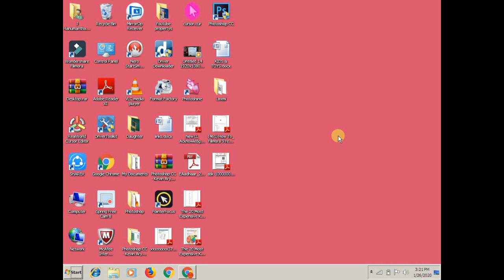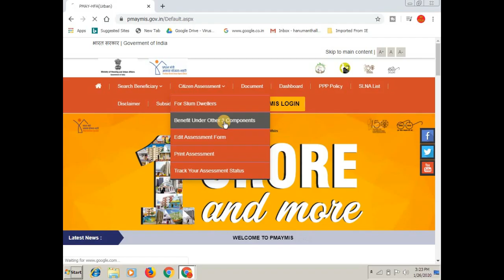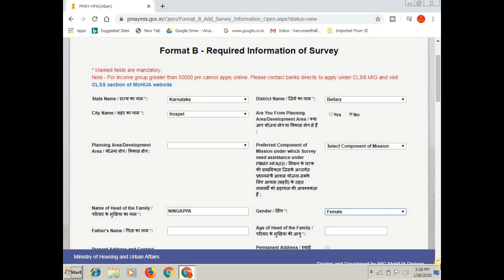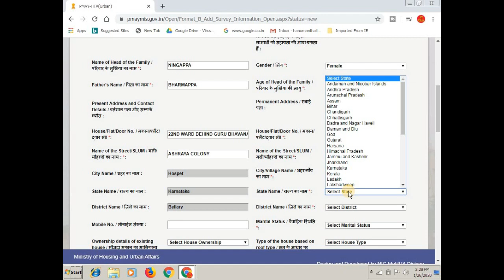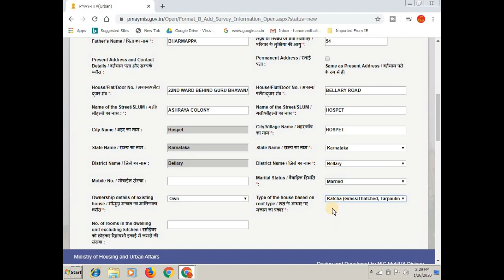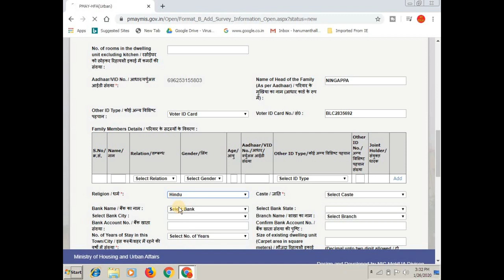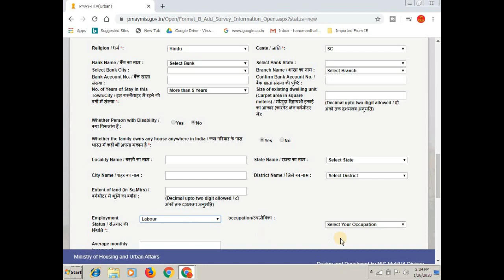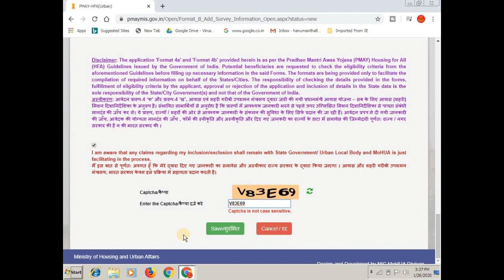How To Apply PMAY Online 2020-21 || ಪ್ರದಾನ್ ಮಂತ್ರಿ ಆವಾಜ್ ಯೋಜನೆಗೆ ಅರ್ಜಿ ಸಲ್ಲಿಸುವುದು ಹೇಗೆ?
ಈ ವಿಡಿಯೋ ದಲ್ಲಿ ಪ್ರದಾನ್ ಮಂತ್ರಿ ಆವಾಜ್ ಯೋಜನೆಗೆ 2020ನೆ ಸಾಲಿನಲ್ಲಿ ಆನ್ಲೈನ್ ಮುಖಾಂತರ ಅರ್ಜಿ ಸಲ್ಲಿಸುವುದು ಹೇಗೆ? ಎಂದು ಸಂಪೂರ್ಣವಾಗಿ ತಿಳಿಸಲಾಗಿದೆ.

1. How To Apply PMAY Online 2020-21
2. ಪ್ರದಾನ್ ಮಂತ್ರಿ ಆವಾಜ್ ಯೋಜನೆಗೆ ಅರ್ಜಿ ಸಲ್ಲಿಸುವುದು ಹೇಗೆ?
3. PMAY 2020

More:-

                                 ವಂದೇ ಮಾತರಂ ".

More :-